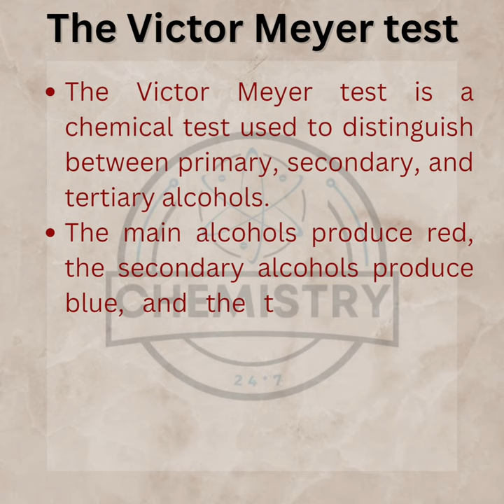Victor Meyer Test